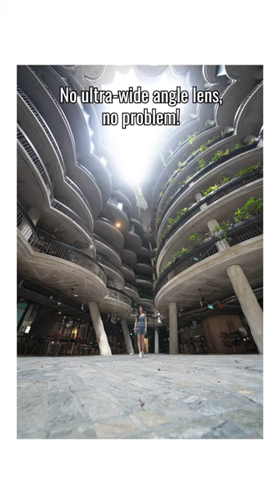Ultra-easy ultra-wide angle photo Lightroom trick! //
Works even better using an ultra-wide angle lens like I did here (12mm) 😆
Ps. Use panorama mode vertically if you're shooting using your phone! 📱
Have you ever done this before? 🤷🏻‍♂️